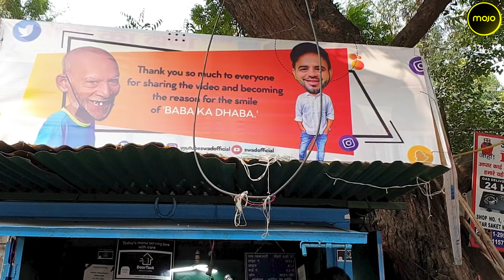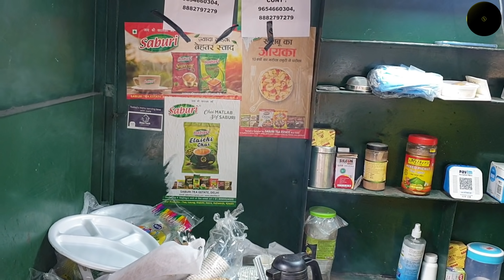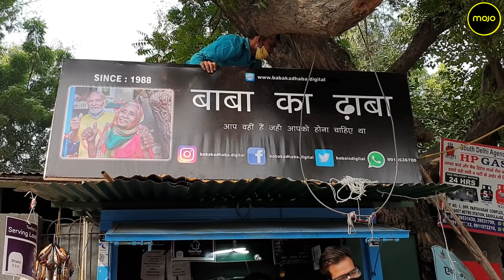The Feud Between Baba Ka Dhaba & Gaurav Wasan. Is This The End Of A Beautiful Story?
The owner of the now famous eatery Baba Ka Dhaba in South Delhi has filed a complaint against YouTuber Gaurav Wasan for allegedly misappropriating money that was raised to help him and his wife. Team Mojo's Ashish Ramola speaks to the owner
Kanti Prasad and his wife who are hurt about what went down. They allege that Wasan shared only his and his family/friends bank details and mobile numbers with the donors and collected huge amount of donations without providing any information to them. Meanwhile, Gaurav Wasan has refuted all allegations of fraud and also produced bank statements to prove transactions to 'Baba Ka Dhaha' owner Kanta Prasad's bank account.